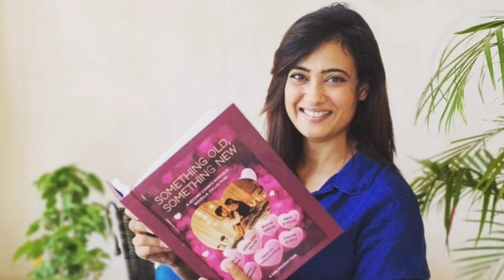Shweta Tiwari Video Viralled with Her Co Star Uploaded By Her Estranged Husband| Bollywoodnews hindi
Exclusive Updates on TV and Bollywood

ADMIN - Sarthak Chauhan
  Mayank Chauhan